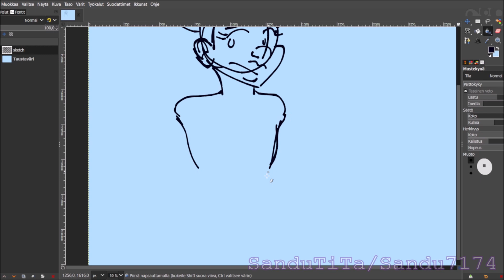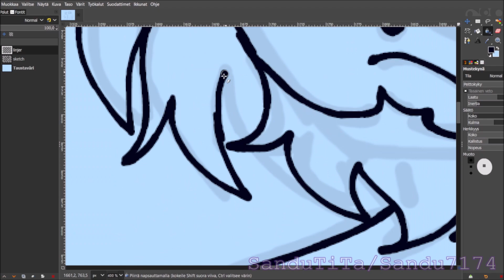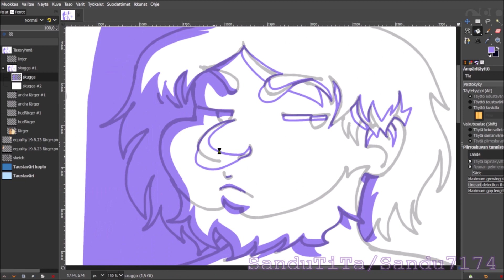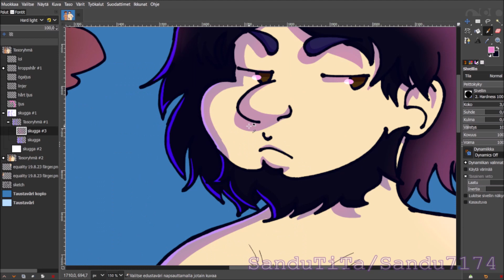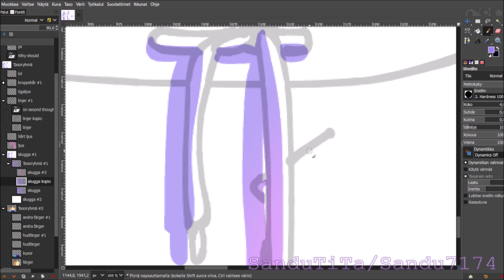Stop S€xism! - Art Timelapse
We as a society need to work towards eliminating this double standard. Gender shouldn't matter. Your body type shouldn't matter. Nothing about your gender identity or body should make a difference when it comes to how you are treated. All nipples should be treated as equals, and the fact that they're not is textbook misogyny.

All the popular social media platforms, Instagram, YouTube, Twitch and many others ban (or age-restrict) bare female-presenting chests, but allow bare male-presenting chests. This is unfair and misogynistic, and it has to change. If it were to change, we will have taken a huge step towards a gender equal world.

Hi! I'm SanduTiTa or just Sandu for short. I'm a young genderless artist from Finland! I use they/them pronouns. My favourite things to draw are my original characters, mostly humans or humanoids. I support LGBTQIA+ rights, women's rights, intersectional feminism, topfreedom, body positivity and inclusivity, and I make a lot of art surrounding those topics.

1. Jeremy Blake - Decimate
2. DivKid - Digifunk

Programs used:

Drawing:
1. GIMP 2.10.36

Recording:
1. Open Broadcast Software

Editing:
1. Movie Maker

Time spent drawing: 1h 58min

I use a mouse to draw.